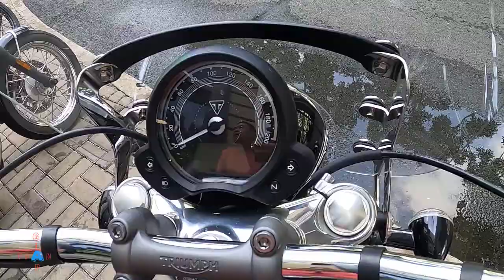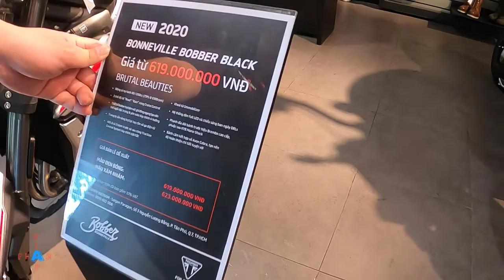PKL Royal Enfield vs Triumph Giấc Mơ Cánh Mày Râu